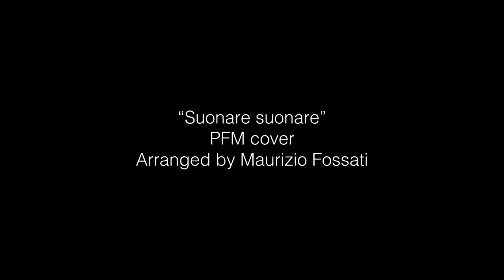Maurizio Fossati - "Suonare suonare" (PFM cover)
"Suonare suonare" - PFM cover

Arranged by: Maurizio Fossati

- Recording, mix & master: Axl Zardoni

- Video: Chiara Bettiga

Thanks to:

- Jacaranda Guitars and basses
- Goldeneye Studio